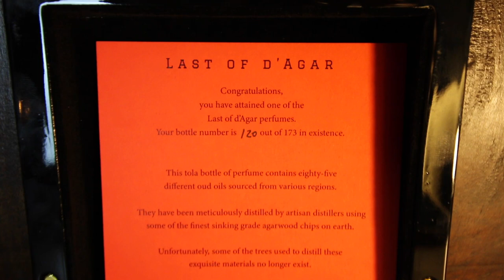Fort & Manle - Last of d'Agar